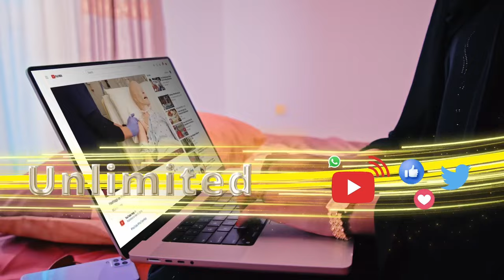"Wasiirfka warfaafintu xeerkii saxaafadda wuxuu kaga mashquulay, dhireynta & dhagax-dhigga wasaarada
"Wasiirfka warfaafintu xeerkii saxaafadda wuxuu kaga mashquulay, dhireynta &  dhagax-dhigga wasaaradda..." Xoghaye ku xigeenka warfaafinta Waddani.